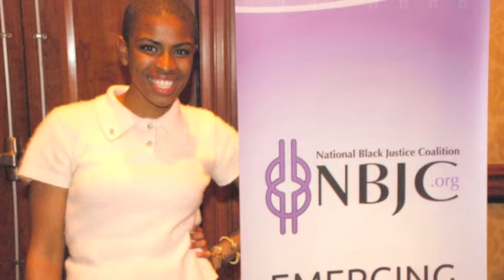Whats the T? Episode 1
ComingOutBlack.com celebrating the lives of lesbian, gay, bisexual, transgender, queer, allied, in-the-life and same gender loving people of African descent.